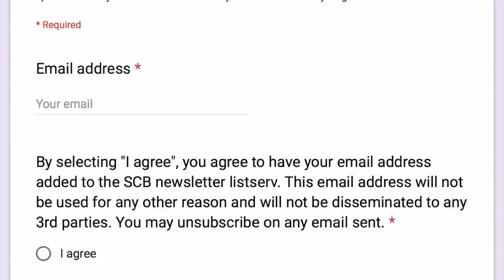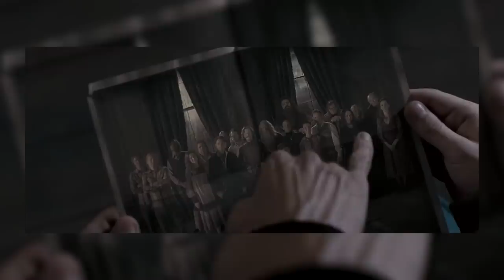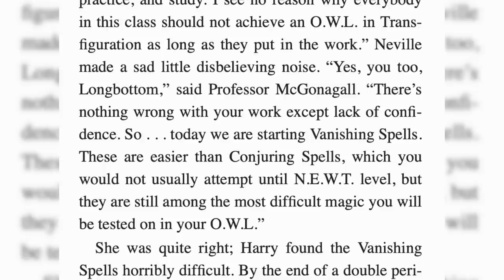Why Luna Is Actually Snape | Harry Potter Explained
Today J dives into the Wizarding World of Harry Potter to discuss how Luna Lovegood is actually Severus Snape... lets get weird y'all!